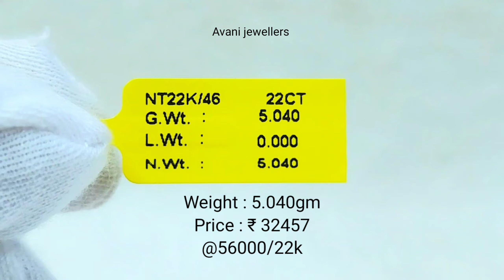बिल्कुल नए डिज़ाइन की बड़े साइज में ब्राइडल नथ के डिज़ाइन | Latest bridal gold nath start's ₹27000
Related search :
Bridal nath designs,nath designs

🏬 Walk In : M-640, Mangolpuri ,Delhi-110083